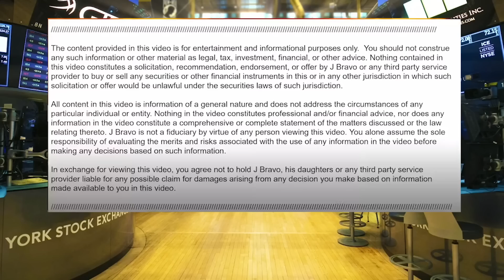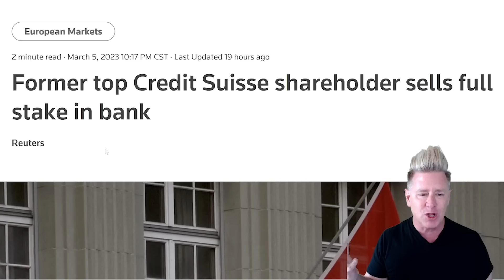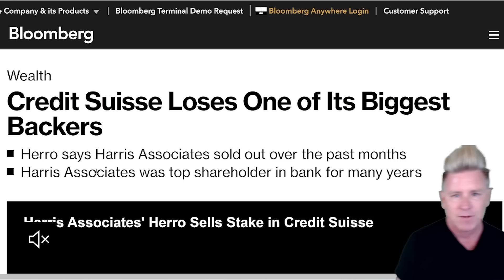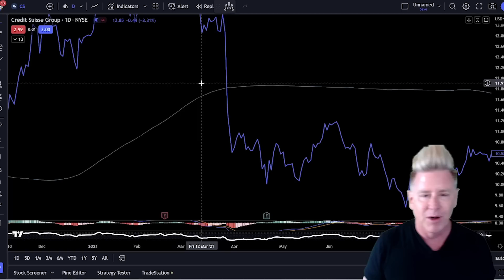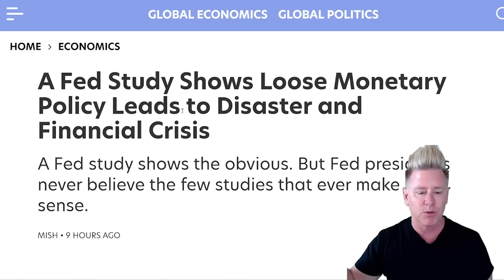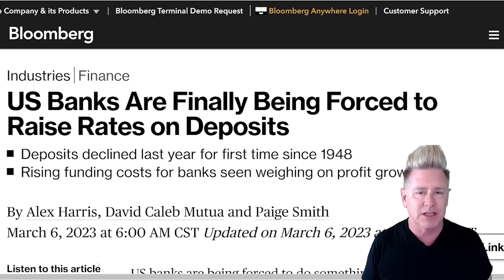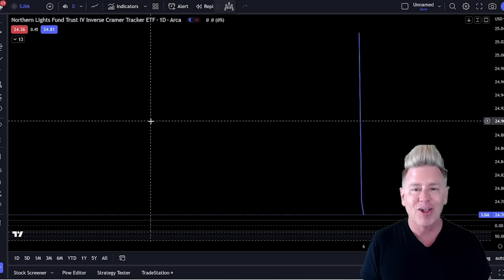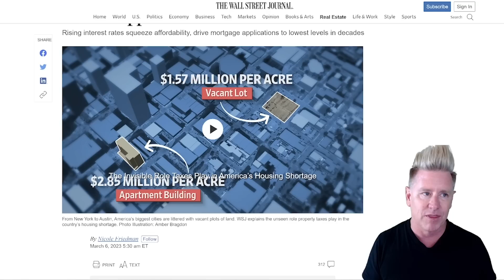Insiders Are SELLING Bank Stocks..........(It's Bad)